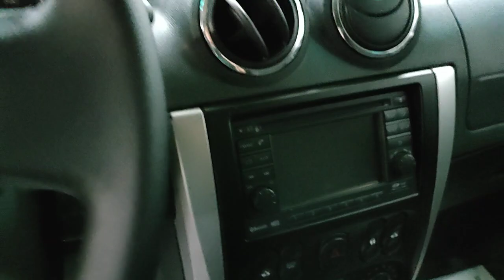Nissan Almera '2013